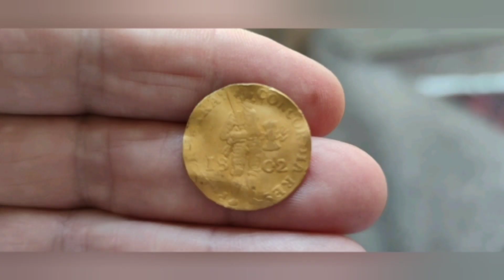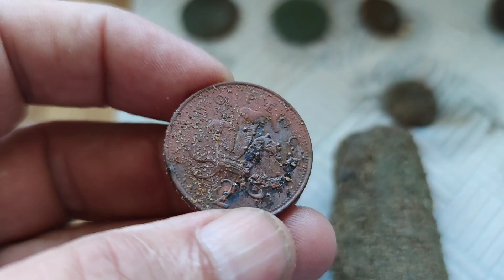Beach metal detecting with the Nokta Makro Simplex and the SP 24 coil.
UK metal detecting with the Nokta Makro Simplex and the SP 24 coil. A short hunt found a few coins and shell cases.